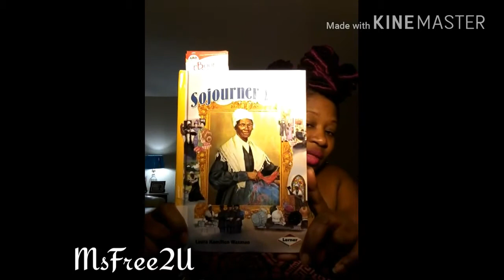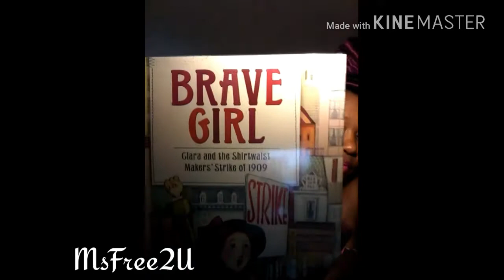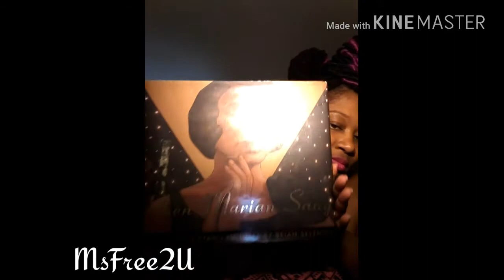Black History Books for the Kids